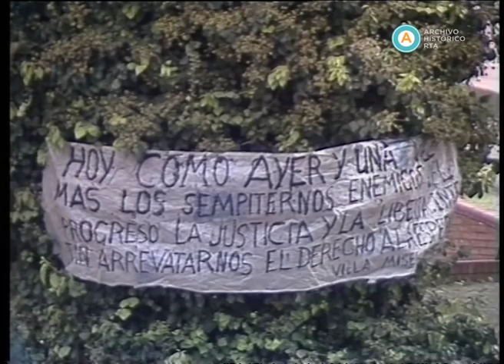AV-2397 [Levantamiento carapintada: sindicatos y políticos apoyan al gobierno]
Transcurrido solo algunos días del levantamiento carapintada de Semana Santa, y en orden de encontrar una salida a la crisis desatada, el presidente Raúl Alfonsín se reúne día y noche con oficiales militares leales, dirigentes políticos y representantes sociales en Casa Rosada. El noticiero central de ATC realiza una cobertura especial sin interrupción, en la que sus corresponsales entrevistan a las personalidades que transitan el Salón de los Bustos del edificio gubernamental. En este segmento de la transmisión, el vocero presidencial mantiene al corriente a la prensa y reitera la negativa oficial a cualquier tipo de negociación con los amotinados. Luego, con tomas desde el exterior y el interior del palacio presidencial, las cámaras captan la entrada de una comitiva integrada por los principales dirigentes del movimiento obrero. Ya en el interior del recinto, previa y posteriormente a las reuniones programadas, cada personalidad declara el apoyo a la democracia y las instituciones.